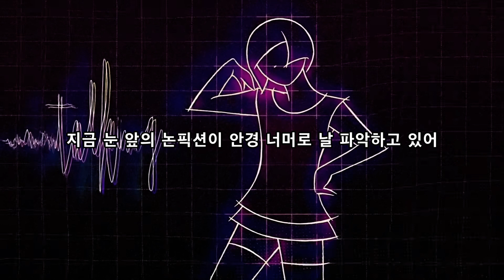KANA-BOON - Talking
앨범: Origin